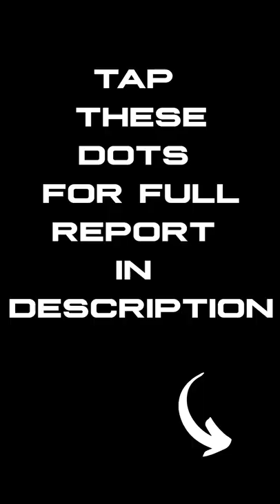Indiana Republican Congresswoman Gone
The hype about collagen is REAL! Try it today!

NextNewsNetwork.com Reports, Rep. Jackie Walorski, R-Ind., and two of her staffers were killed in a car accident on Wednesday, authorities said. Walorski was 58. Walorski District Director Zachery Potts, 27, and her Communications Director Emma Thomson, 28, also died in the two-car accident.

Teach Your Kids The Principles of Liberty!